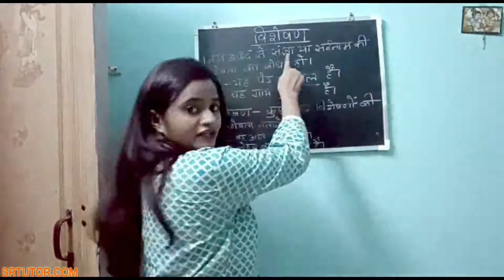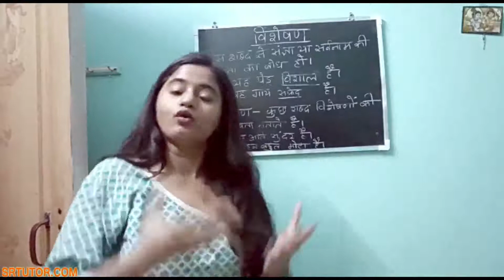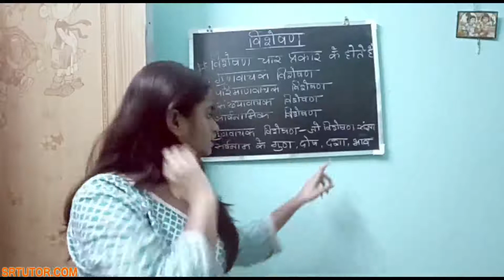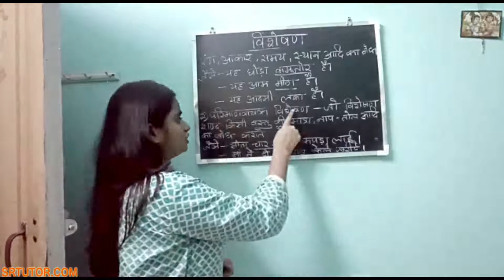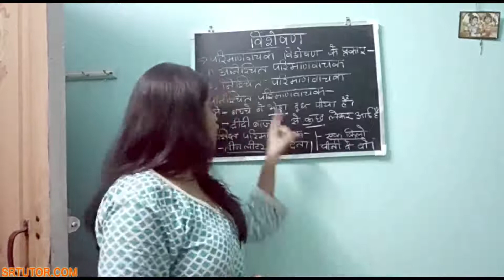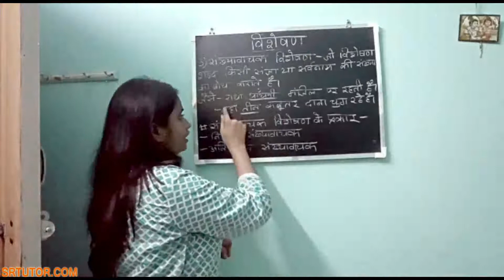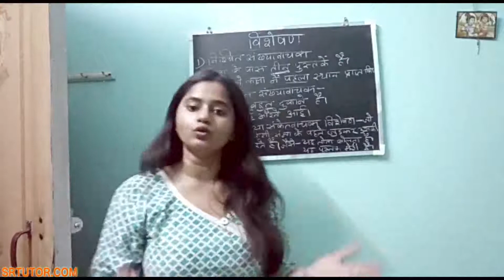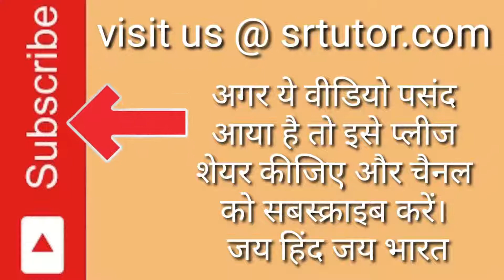Class 6th Hindi Grammar Chapter 9 Adjective in Hindi | कक्षा 6 हिंदी व्याकरण पाठ 9 विशेषण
About This Video :
1.- Class 6th Hindi Grammar Chapter 9 Adjective in Hindi | कक्षा 6 हिंदी व्याकरण पाठ 9 विशेषण
2.- Due to corona virus pandemic this video is self made by the teacher herself.
 In this video of class 6th Hindi grammar we discuss types of adjective in Hindi.

3.- adjective, adjective in hindi, visheshan, types of adjective, types of adjective in hindi, visheshan ke prakaar,

4.

5.- [Credits]
      Teacher Name:- Miss Vanshika Gupta
      Camerawork By:- Miss Vanshika Gupta
      Edited By:- Team SRTutor Classes

About SRTutor Classes :

SRTutor Classes is India’s fast growing online education initiative. We believe in making high quality educational videos available for free for everyone.
Our platform has educators from all across the country who teach in the form of high quality educational lessons.

🎵 Track Info:

Title: Stay Home by Declan DP